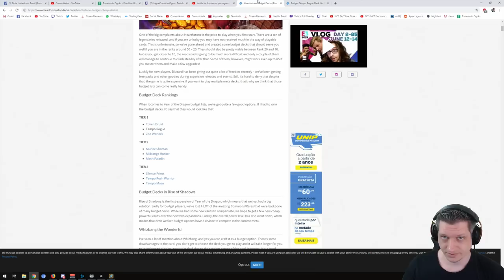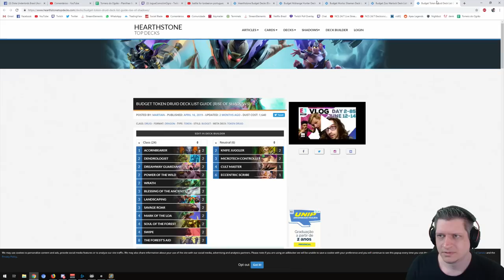COMO JOGAR HEARTHSTONE SEM GASTAR DINHEIRO! - DECK COMPETITIVO DE TOKEN DRUID (REPOSTADO)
Como começar no HS gastando pouco ou nenhum dinheiro, venham com o Ogro que eu te ensino como! Deck de Token Druida, super barato e competitivo gastando menos de 1k de pó!

COMO JOGAR HEARTHSTONE SEM GASTAR DINHEIRO! - DECK COMPETITIVO DE TOKEN DRUID